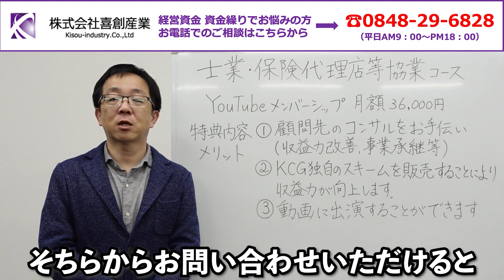リースに関する会計方法が変わる!? 資金調達に対する影響は!?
1.会社の資金繰りに困っている
2.銀行交渉がうまくいかない
3.融資が受けられないと会社が倒産してしまうので金融機関交渉が絶対に失敗できない
etc…